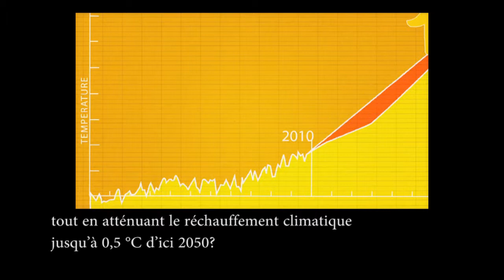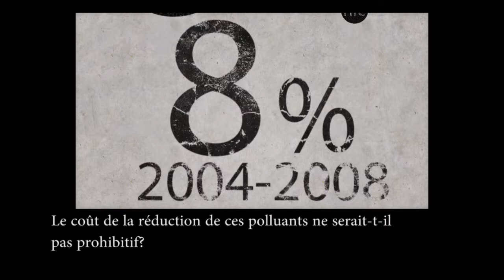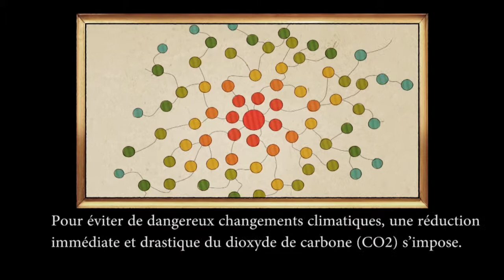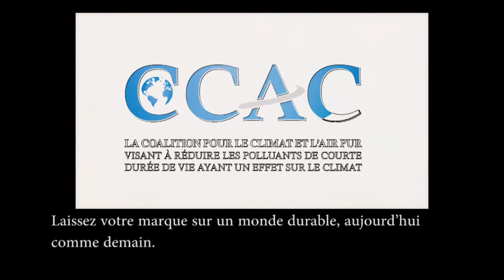Il est temps d'agir… Les polluants de courte duree de vie ayant un effet sur le climat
Video presentant les polluants de courte duree de vie ayant un effet sur le climat, leurs impacts, les mesures qui peuvent être mises en oeuvre, ainsi que la CCAC, Coalition pour le climat et l'air pur, un partenariat mondial visant a soutenir l'action sur ces polluants